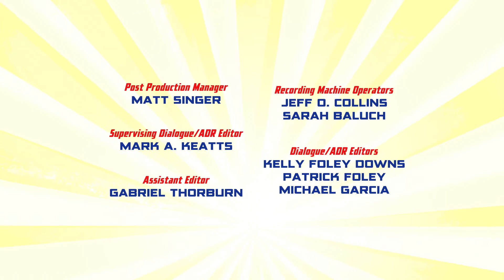Новые отважные ребята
Киборг и Робин приходят на помощь. Киборг и Робин приходят на помощь. Остальные члены команды смельчаков в плену у Легиона.